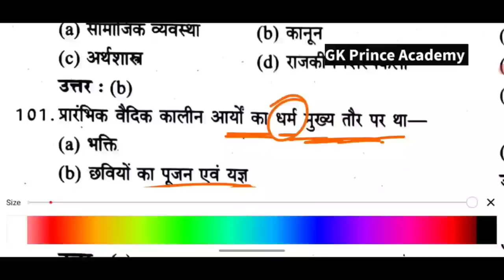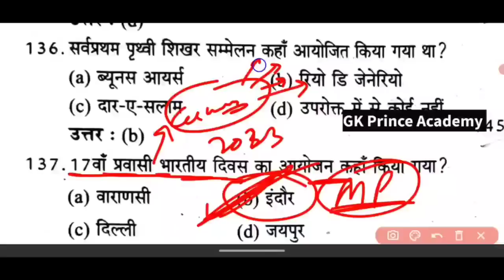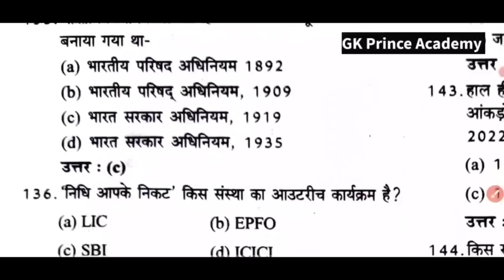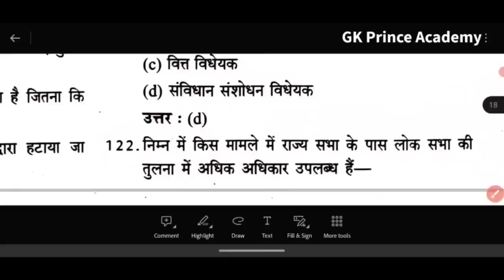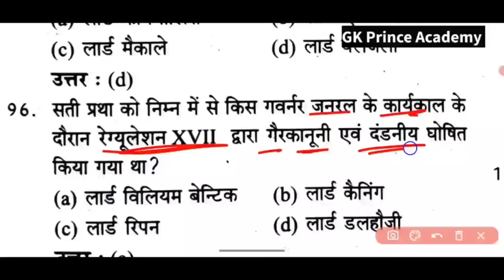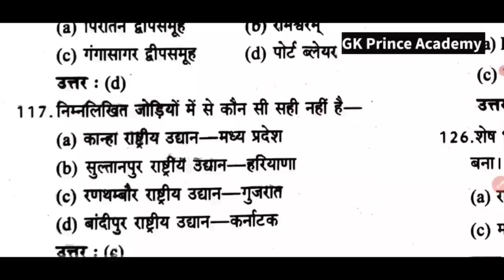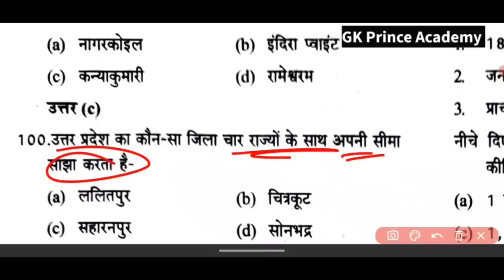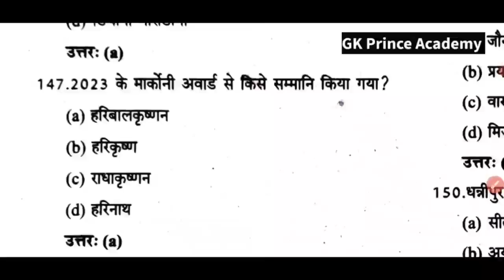सामान्य ज्ञान मैराथन क्लास | सभी Practice एक ही वीडियो में | VDO Re-Exam 2023 | Manthan Book